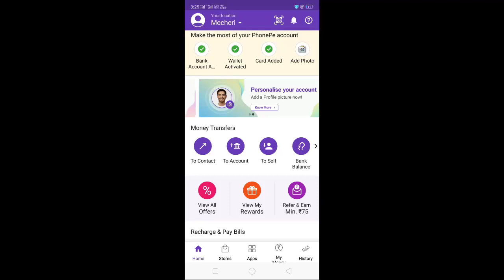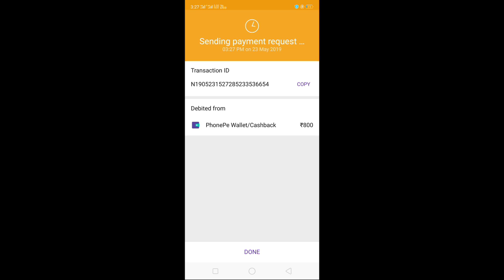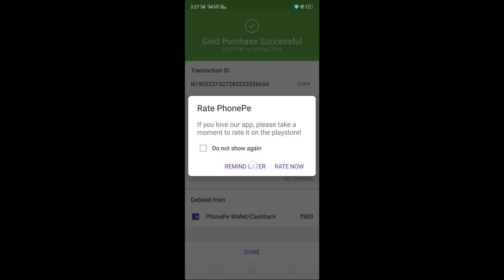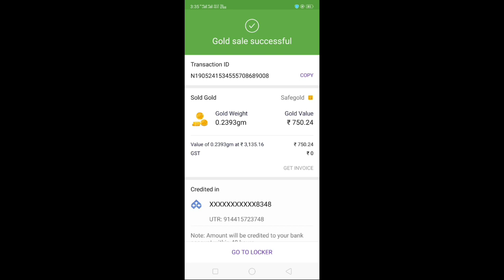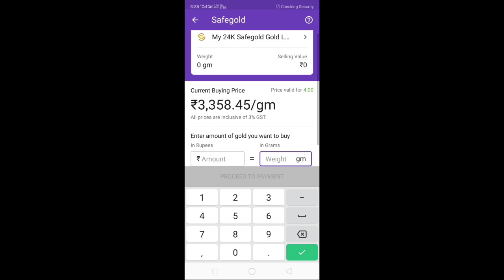Phonepe Wallet To bank account without kyc 2019 easy method | Tamil | MRV TECH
2019 May - New way to transfer amount from phonepe Wallet without e kyc